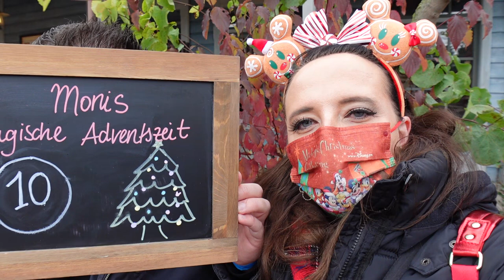🎄 Disneyland Paris Secrets - Türchen Nummer 10 - die Geschichte um das Frontierland!